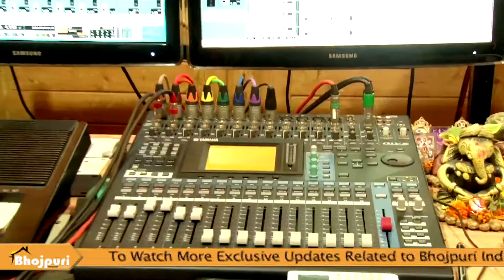Sound Recording With Singer Pamela jain